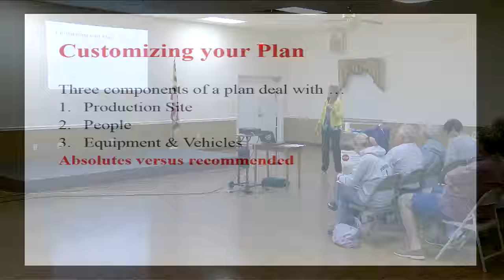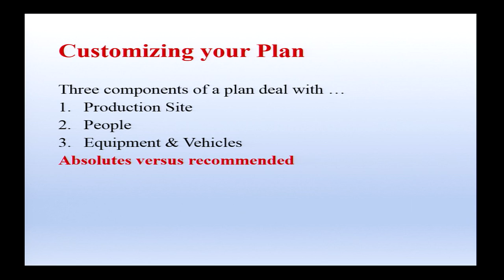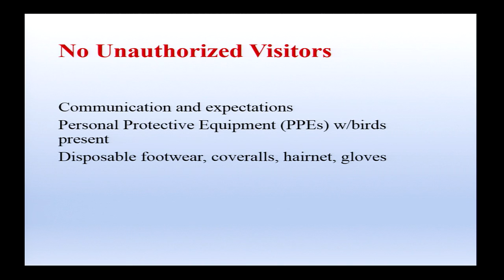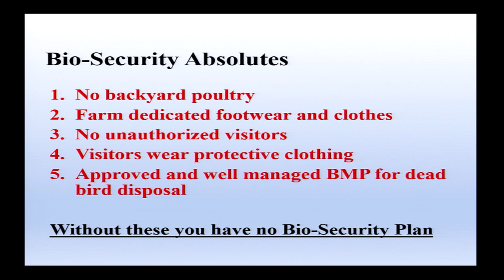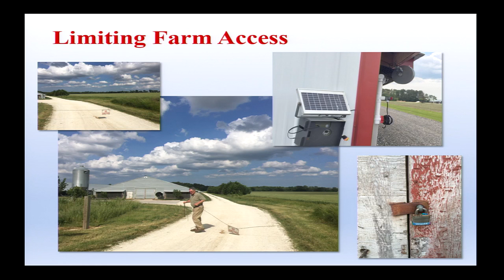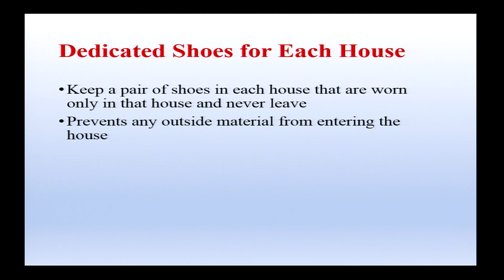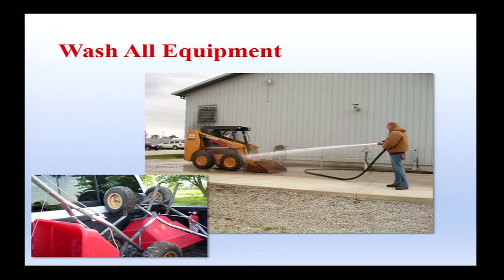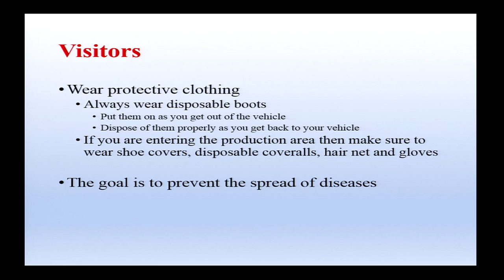Practical Biosecurity Best Management Practices for Broiler Growers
Presentation by Jenny Rhodes, Ag Extension Educator and Dr. Jon Moyle, Extension Specialist at the Poultry Grower's Disease Control Workshop: Keeping Disease off of the Poultry Farm on September 30, 2015.